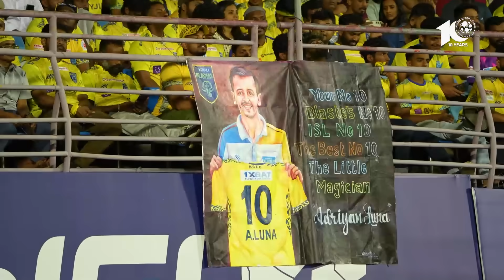Pitchside Cam | Kerala Blasters FC 2-1 Bengaluru FC | ISL 2023-24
Kochi was electric 🔥

Re-live ISL10's curtain raiser through a raw & unfiltered perspective! 🎥

Contents of this video:

00:00 Intro

00:08 Pre-match scenes

00:30 Kick-off in the ISL 10 Opener

00:46 Match Action

01:48 Kerala Blasters take the lead

02:25 Adrian Luna doubles Kerala Blasters' lead

03:21 Bengaluru FC get one back

03:33 Full-time in KBFC vs BFC

03:41 Post-match scenes